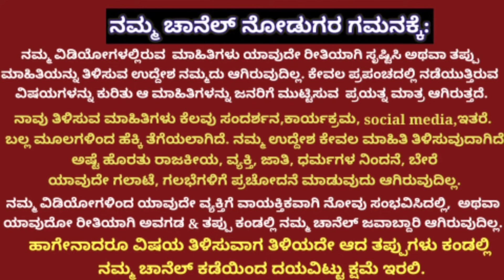ಕನ್ನಡ ಚಿತ್ರರಂಗದಲ್ಲಿ ಹೆಸರಾಂತ ನಿರ್ದೇಶಕ ಕೆವಿ ರಾಜು